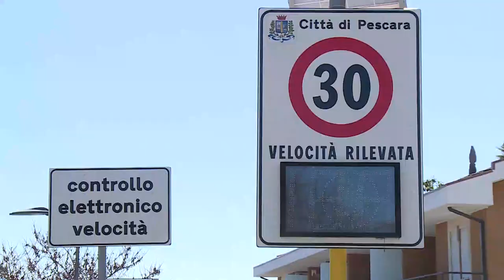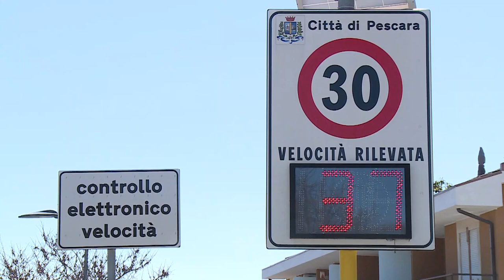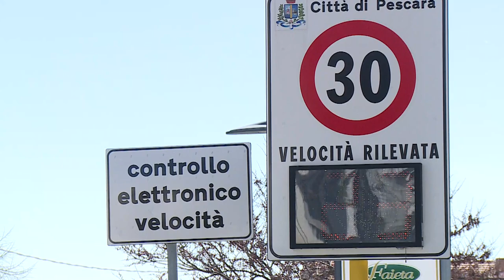Pescara. Autovelox via Di Sotto, record di multe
È record di multe in via Di Sotto dove si aspetta il passaggio del limite di velocità da 30 a 40 km/H dopo l’ok del Consiglio Comunale all’Ordine del Giorno proposto da alcuni partiti di centrodestra